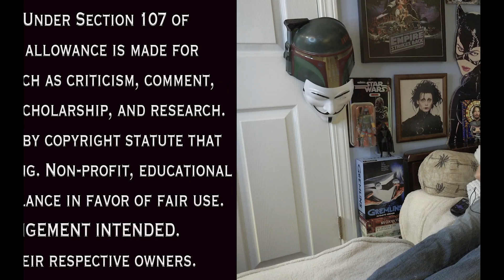WANDAVISION 1X2 Reaction (THIS IS LIKE BEWITCHED!)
WandaVision (2020)

Banner and Thumbnail designed by: @Skynobi_starwars

WandaVision

Wanda Maximoff

Vision

Scarlet Witch

MCU

MARVEL

Agent Woo

Monica Rambeau

Elizabeth Olsen

Paul Bettany

Randall Park

Kathryn Hahn

Avengers

Infinity War

Endgame

Iron Man

Captain America

Thor

Hulk

Hawkeye

Black Widow

Loki

Thanos

Falcon

Winter Soldier

Disney+

Disney

Disney Plus

Ant-Man

Tony Stark

Steve Rogers

Bruce Banner

Natasha Romanoff

Sam Wilson

Bucky Barnes